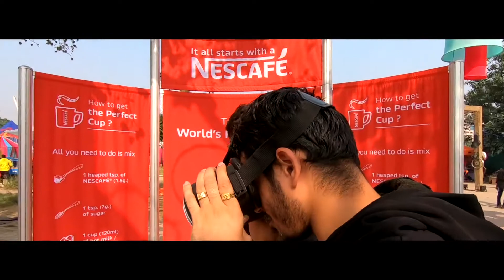Horn OK Please 4.0 | Aftermovie | 2018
Here’s a throwback to the 4th Edition of Horn Ok Please - Delhi’s Happiest Food Festival that took place from 16th - 18th November 2018!

Relive some awesome memories!

Note - This video was shot before the COVID-19 pandemic.